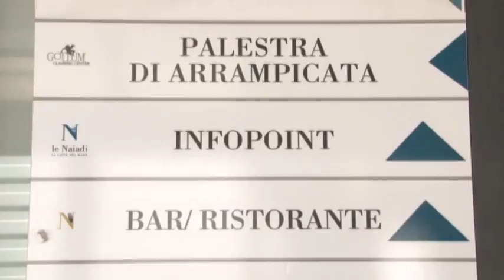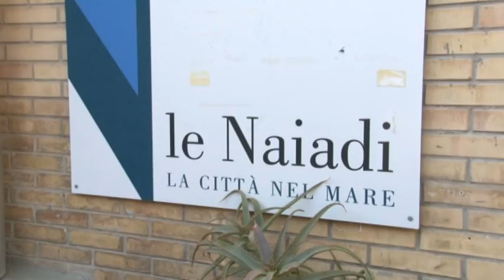Naiadi. La Cgil chiede certezze sul futuro dei lavoratori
In attesa della riapertura dell'impianto, la Cgil torna a chiedere garanzie ai gestori delle Naiadi e alla Regione, garanzie sui lavoratori